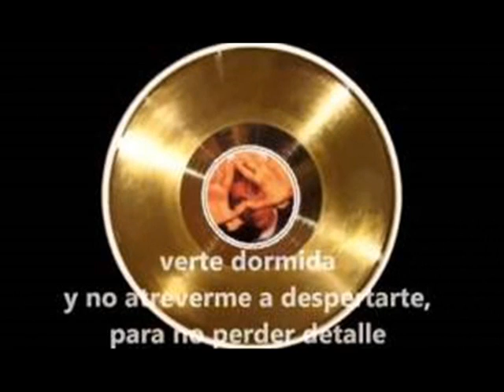Verte Dormida - Ricardo Montaner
"Verte Dormida" es una de las más populares y bellas baladas de Ricardo Montaner (nacido en Argentina como Hector Eduardo Reglero Montaner en 1957, y nacionalizado venezolano) y está incluida en su LP "Suma" (2002). Fue compuesta por el propio intérprete, con la colaboración del maestro argentino/mexicano Bebu Silvetti (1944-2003), compositor y arreglista de más de 600 canciones para artistas como Paul Anka, Alberto Cortez, Vicky Carr, Juan Gabriel, Dyango, Rocio Jurado, Rocio Durcal, Pandora, José Luis Perales, Raphael, Myriam Hernandez, Los Nocheros, La Mafia, y muchos más.
"Verte dormida, estrellada como noche,
voy ganandole al cansancio,
y caigo en contemplacion,
la mas hermosa del mundo se me arrima,
se despierta a mi derecha y para mi.
verte dormida y no atreverme a despertarte,
para no perder detalle voy bajando tu perfil,
esa magia es exclusiva y para mi..."